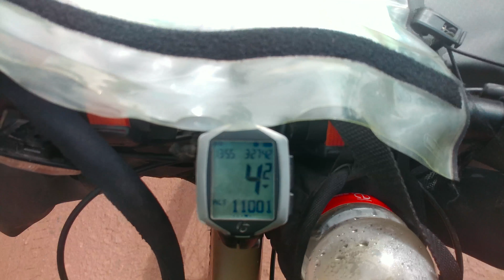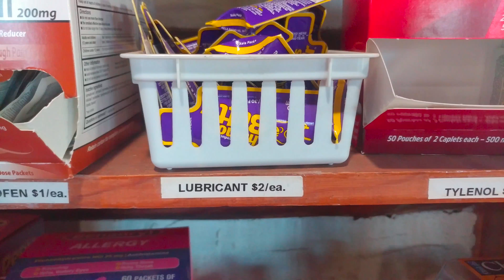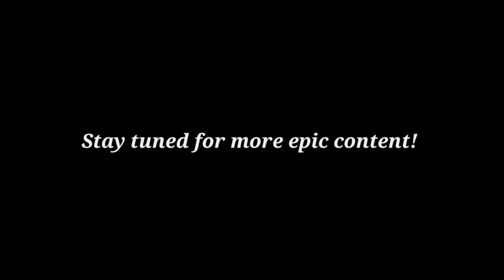Vlog 2.13 Cycling The High Mountains Of Colorado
Here it is. I am back from New Zealand and ready to finish my Great Divide series. With my dad along for the adventure we commence into cycling the high mountains of Colorado conquering Boreas pass, Marshall Pass, and the historic Sawatch Stage Coach Pass. Though usually gradual, the mountains of Colorado are often hearty climbs of over 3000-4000 feet. come along and join us on our cycling adventure!